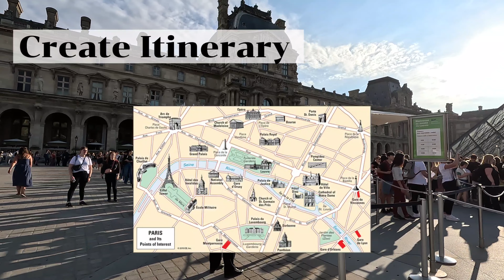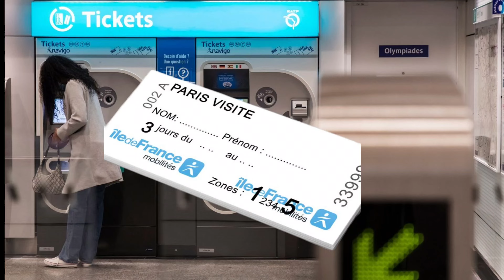Paris Travel Guide: Top Tips and Must-See Attractions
This video provides a detailed guide to help you plan a memorable trip to the beautiful city of Paris. From must-see attractions like the Eiffel Tower and the Louvre to practical tips on navigating the Paris metro system, exploring local cuisine, and venturing beyond tourist spots, this guide covers it all. Safety precautions, cultural etiquette, and suggestions for events and shows are also included. Whether you're a first-time visitor or a returning traveler, this guide will ensure that your trip to Paris is unforgettable.

Useful Links:
(Office de Tourisme de Paris - Official Website) to have access to current evnets in Paris and links to book your tickets to the main attractions
to download the Metro Map and buy tickets online
to book Restaurant with interesting discount

00:00 Introduction
00:29 Tip 1 - Plan ahead for your trip to Paris.
00:53 Must-see attractions - Visit the Eiffel Tower, the Louvre, Versailles Palace, and Montmartre.
01:33 Tip 2 - Learn basic phrases in French.
01:53 Tip 3 - Master the Paris Metro system.
02:14 Tip 4 - Discover local cuisine.
02:35 Tip 5 - Dress elegantly and comfortably.
02:53 Tip 6 - Explore beyond tourist spots.
03:14 Tip 7 - Be cautious and mindful of your safety.
03:33 Tip 8 - Be patient and polite.
03:56 Tip 9 - Don't miss out on events and shows in Paris.
04:10 Tip 10 - Useful links to websites.